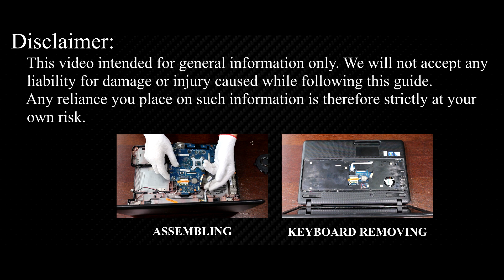Toshiba Satellite C660 Overheating Fix: Disassembly, Fan Cleaning, and Thermal Paste Replacement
Step-by-step DIY guide on how to disassemble the Toshiba Satellite C660 laptop, clean the fan from dust, and upgrade thermal paste to fix CPU overheating and fan noise issues.

💻 *DESCRIPTION*
In this comprehensive tutorial, we'll take you through the essential steps of disassembling your Toshiba Satellite C660 laptop, cleaning out the dust from the fan, and changing the thermal paste. Not only will this fix those pesky CPU overheating problems, but it'll also ensure the longevity and efficiency of your laptop.

🛠️ *Key Takeaways:*
- Cleaning: Dust removal from heatsink and fan.
- Thermal paste replacement: Proper application for CPU and GPU
- Additional solutions: Cooling pad, undervolting CPU and GPU.